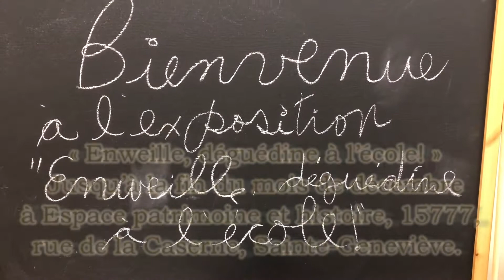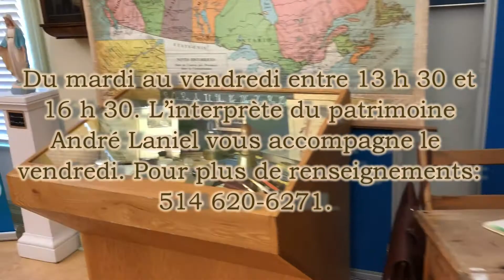L’exposition « Enweille, déguédine à l’école! » 2018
L’exposition « Enweille, déguédine à l’école! »  jusqu’à la fin du mois de décembre à Espace patrimoine et histoire, 15777, rue de la Caserne, Sainte-Geneviève.
Une des pièces maîtresses de l’exposition est une maquette représentant fidèlement et à l’échelle une classe d’une école de rang. Des objets uniques, des documents et des photos anciennes vous feront revivre une époque pas si lointaine.
L’horaire est du mardi au vendredi entre 13 h 30 et 16 h 30. L’interprète du patrimoine André Laniel vous accompagne le vendredi. Pour plus de renseignements : 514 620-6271.